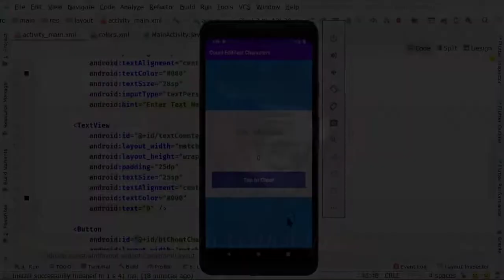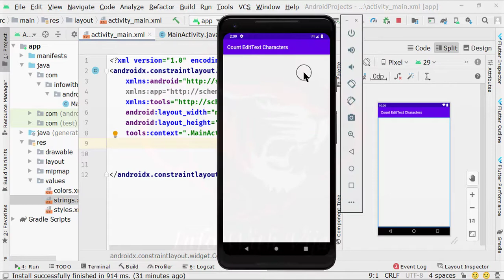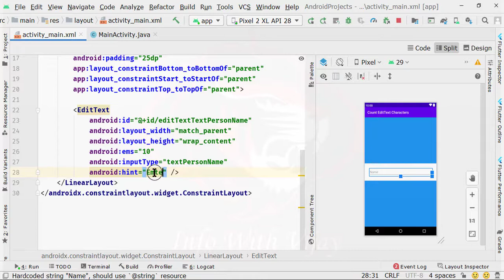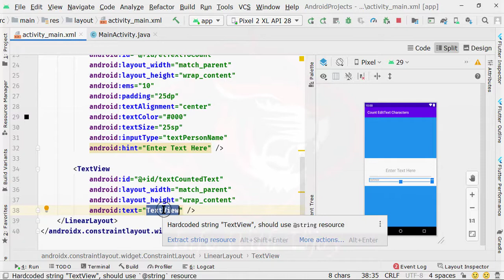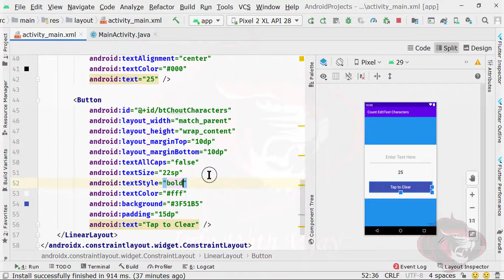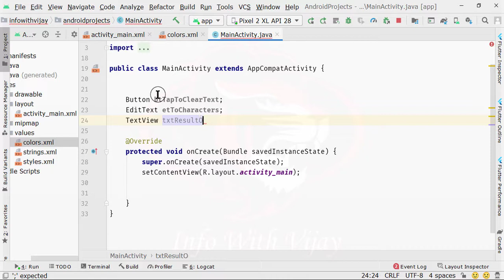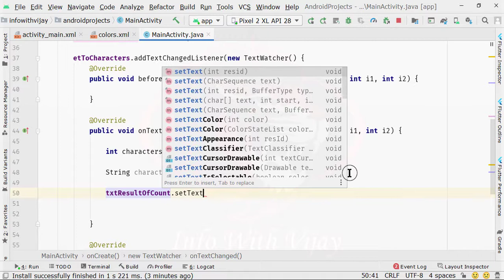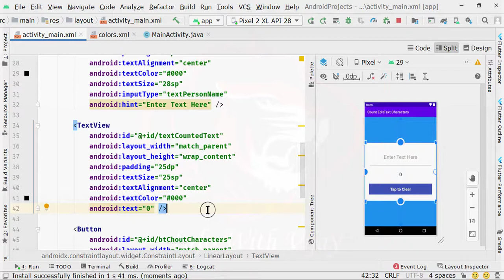How to Count Character of EditText in Android Studio | CountCharacter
EditText Tutorial : In This Video, You Will Learn How to Count Character of EditText in Android Studio.